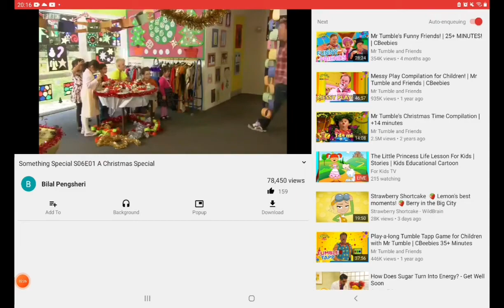21 December 2022(3)